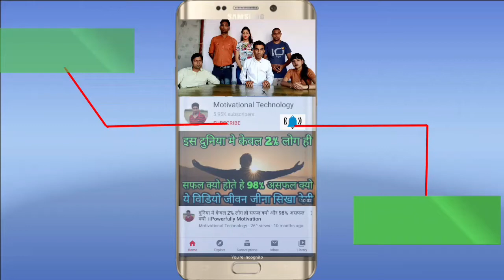राजस्थान:-त्रिवेणी धाम के कर्मचारियों को राशन वितरण किया ।।Sanjeev Dutta,Imran Saifi,Nisha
Rajasthan ke Triveni Mandir ke andar Sabhi majduron aur vahan ki karmchariyon ko Sanjeev Datta dwara ration Vitran Kiya Gaya aur aur vahan ke Pujari ko sammanit Kiya Gaya.